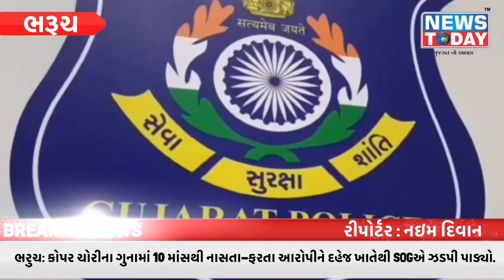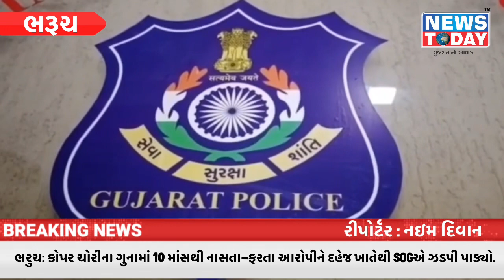ભરુચ: કોપર ચોરીના ગુનામાં 10 માંસથી નાસતા-ફરતા આરોપીને દહેજ ખાતેથી SOGએ ઝડપી પાડ્યો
NEWS TODAY 24XZ7